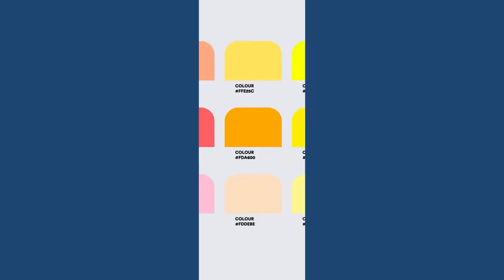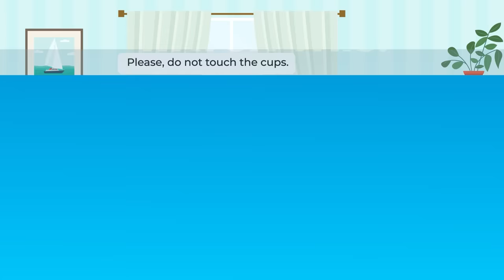Weird Rules Kids Must Follow Around the World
Do you think your parents were strict? Growing up can be tough, especially if you have super strict parents! Check out today's insane new video about parents who take "strict" to a whole other level!